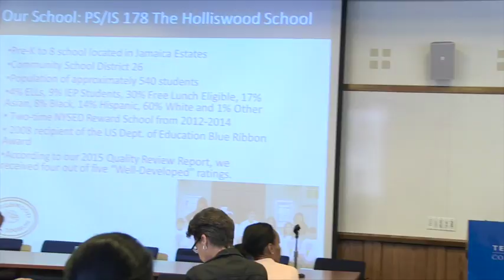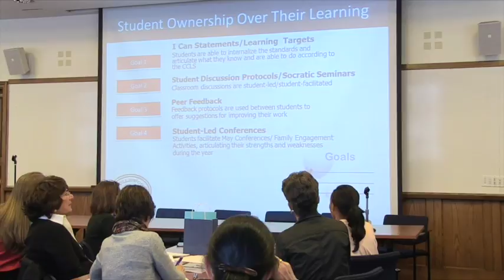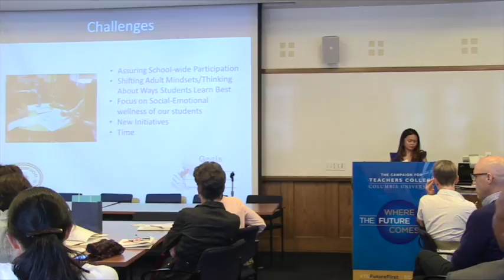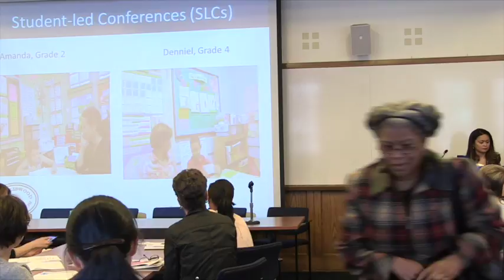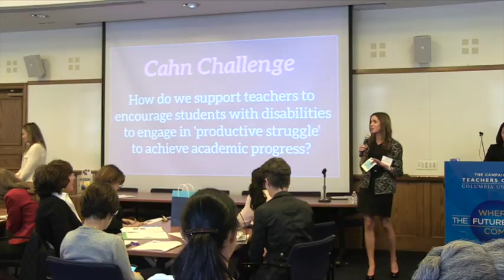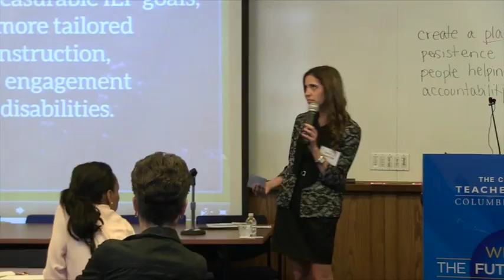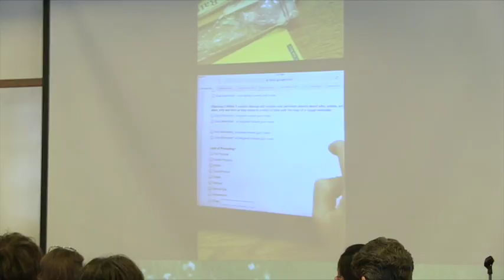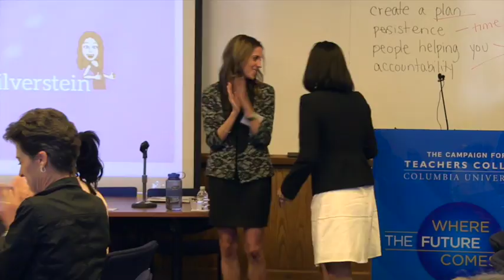The Inside SCEWP to Fostering Student Ownership of Their Learning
We deepened our staff’s capacity and dedication to prepare our students for College and Career Readiness by strengthening middle school readiness skills in our elementary grades and high school readiness skills in our middle school by implementing structures to facilitate student ownership of their learning.